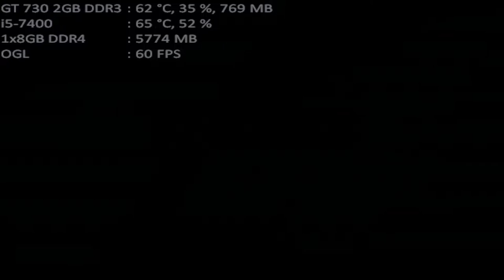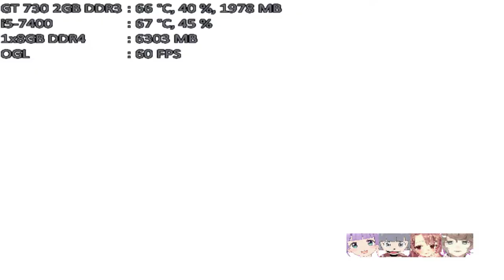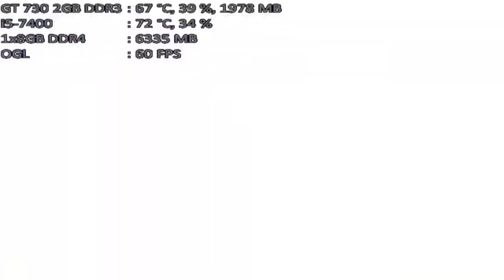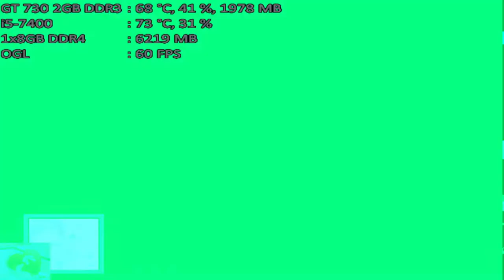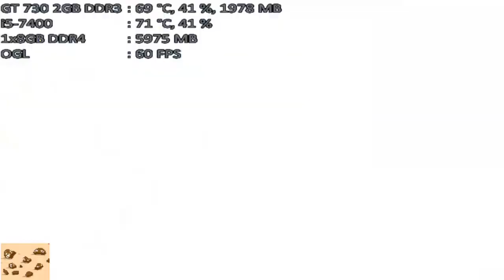mugen 1.1 mugen fighting jam 1.1 team nyn vs team kaguya.luna